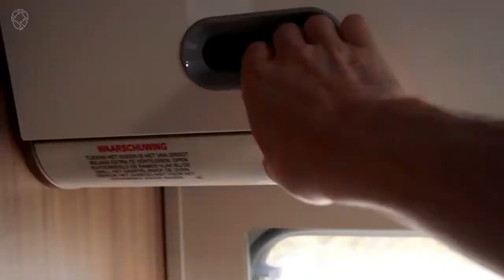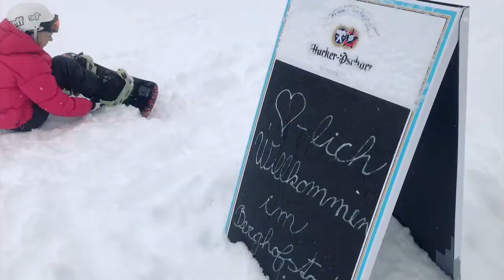Camping In Winter Wonderland _ Austria _ Campervan Life.mp4